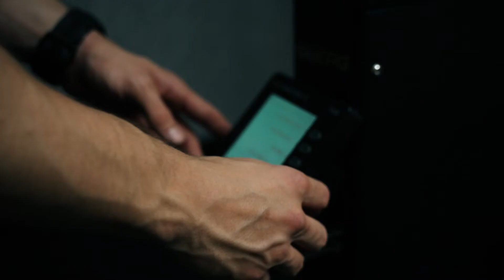Ski-Erg Workout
Rounds: 10
Meters: 500
Rest: 90 sec between rounds
27-30 strokes per minute

Tilaa Youtube-kanavamme, ettet missaa videoitamme!